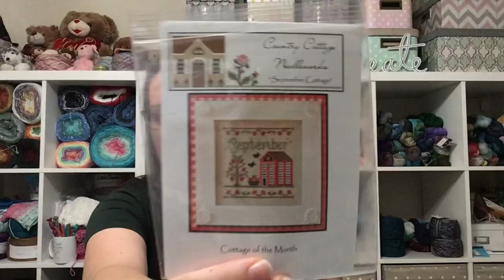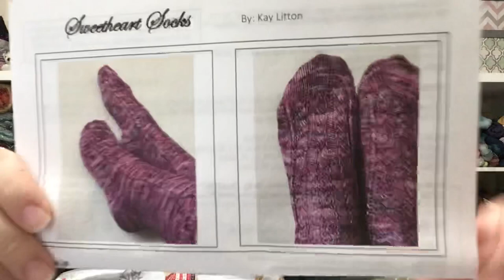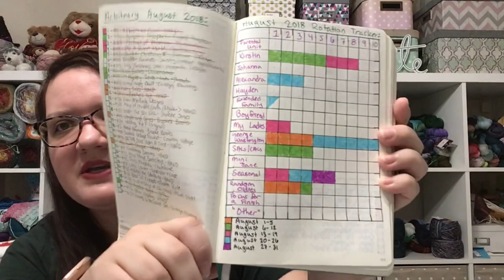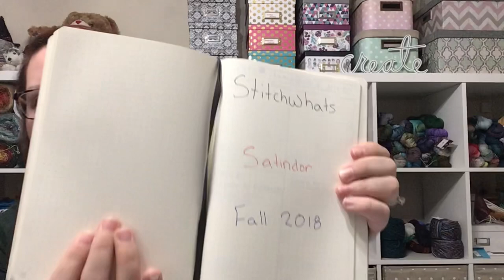Flosstube 62 - Lots of Small Finishes and Rambling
Time Stamps:
2:45 - Cross Stitch WIPs
10:57 - Loop Start from the top tutorial I sent my sister
15:45 - Alex's Scooby Presents inserted video
19:45 - Crochet & Knitting Update
35:41 - Slipstravaganza MKAL 2020
43:20 - Pigskin Party
48:40 - Life Updates... Please walk with me!!!
51:17 - Planner Update... Welcome back Bullet Journal
58:00 - Dewey's 24 Hour Read-a-Thon
1:03:00 - The Bakery Bears Podcast Recommendation